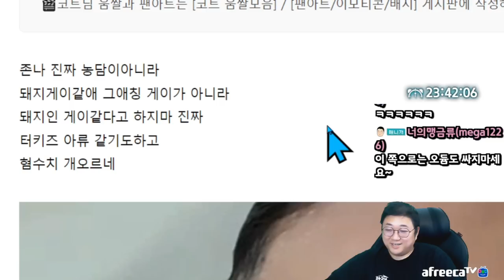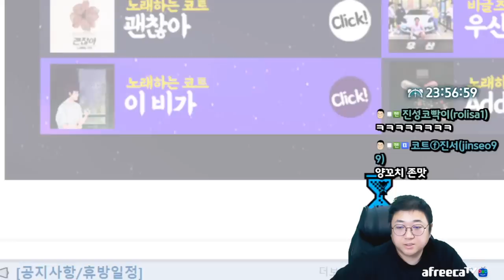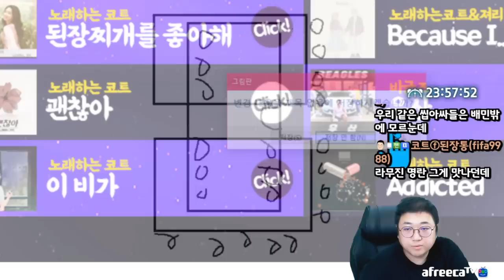오래들 기다리셨죠? (22.11.17-1)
[음원출처]